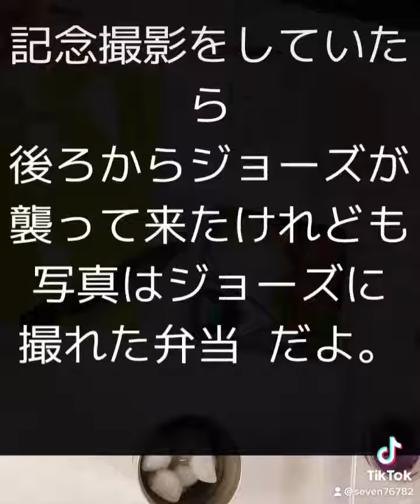記念撮影をしていたらジョーズに襲われたけれども写真はジョーズに撮れたウルトラマン弁当‼️